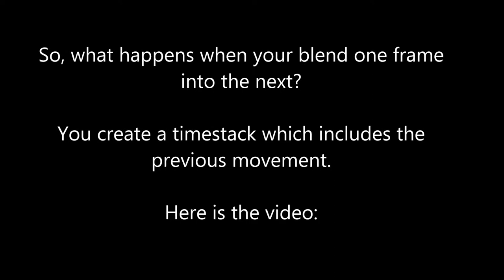Windmill and Thunderstorm Time Stacked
Time Stacked Video showing the initial render and the then the time Stacked version.  Time Stacks are made by doing a time lapse (sequential photos instead of video) then blending one photo into the next, then re-rendering as video or just as a single finished image.  This was shot on a back dirt road near Amarillo, Texas by Jim Livingston Art, of